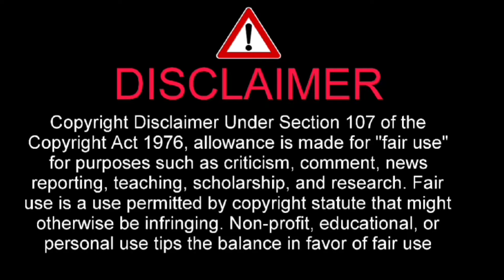所沢タイソン逮捕の瞬間 !! 2024 年 1 月 10 日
I have told about 所沢タイソン逮捕の瞬間 !! 2024 年 1 月 10 日